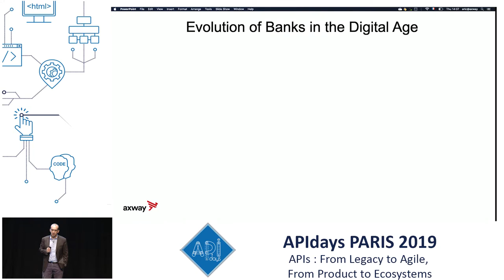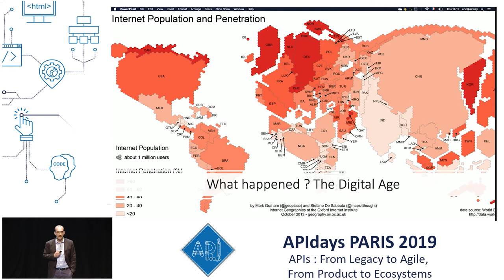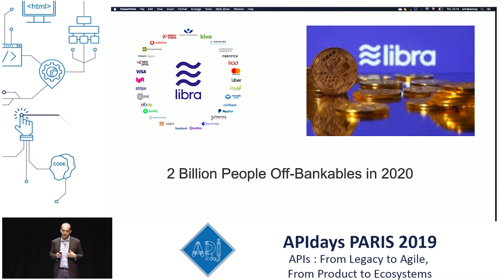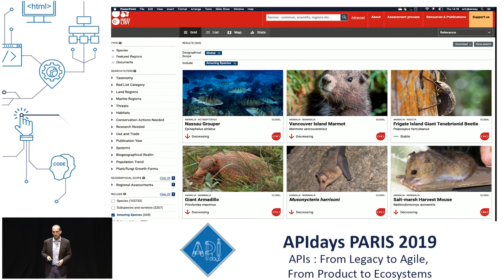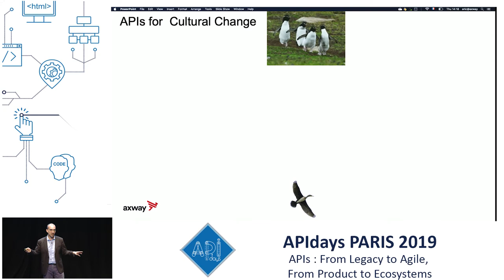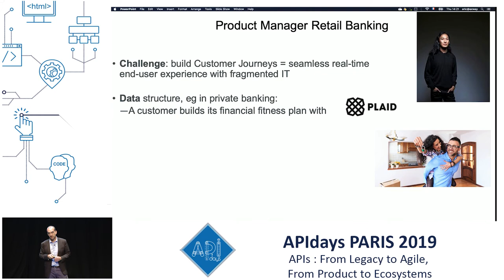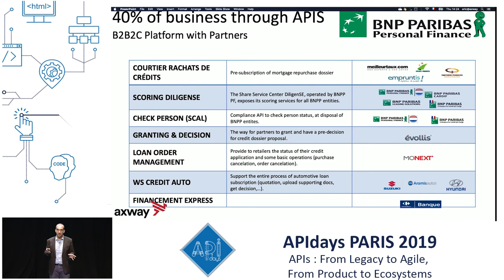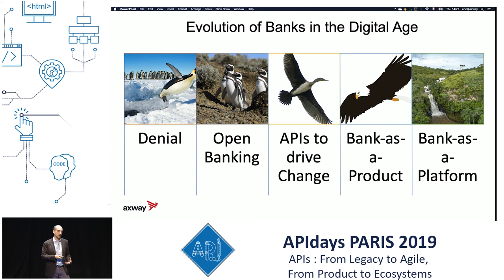Aboard the Beagle: New species in the banking ecosystems, Eric Horesnyi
Aboard the Beagle: New species in the banking ecosystems
Eric Horesnyi, General Manager, API & Integration @Axway